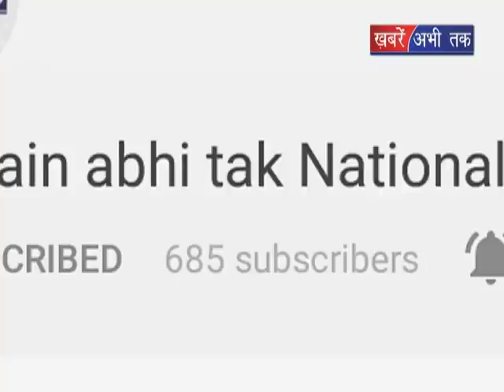सेना ने बनाई आतंकियों की हिटलिस्ट || Khabrain Abhi Tak Live